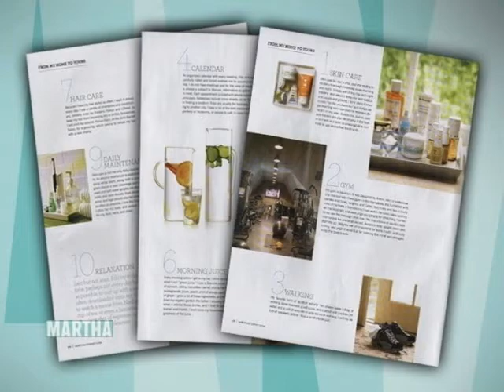marthastewart_drhauschka.flv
Martha Stewart kedvenc kozmetikuma: Dr.Hauschka Regeneráló szérum